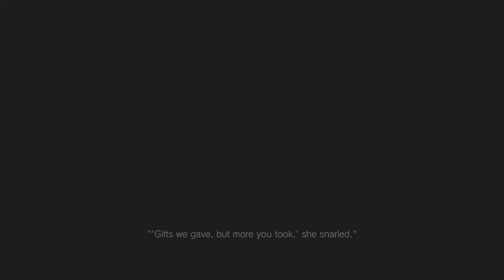Hot tall Vampire Simulator | Resident Evil 8: Village | Part 1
Part 1 of my Resident Evil Village Let's Play Gameplay Playthrough. In this Episode things kick off with a nice story book reading only to turn into a disaster as Chris and a mysterious group of killers take out Mia and kidnap our daughter and ourselves, we wake up in a crash just outside a mysterious old town with a castle overcasting it, we must find our daughter and explore the mysteries around our kidnapping.

Gameplay:
Resident Evil Village is a survival horror game developed and published by Capcom. The sequel to Resident Evil 7: Biohazard (2017), players control Ethan Winters, who is searching for his kidnapped daughter; after a fateful encounter with Chris Redfield, he finds himself in a village filled with mutant creatures. While Village maintains the Resident Evil series' survival horror elements, the game adopts a more action-oriented gameplay style compared to its predecessor.

About:
Like its predecessor, Resident Evil 7, Resident Evil Village uses a first-person perspective. It is set in a snowy explorable Eastern European village. The inventory management mechanic is very similar to that of Resident Evil 4, featuring a briefcase and the ability to move and rotate items for better storage space. Players can buy supplies, weapons, and items from a merchant, called the Duke. The players can also hunt animals in the village and have them cooked into dishes by the Duke. Eating side dishes allows the player to gain certain advantages such as decreasing the damage taken while blocking. Players can manually save the game progress by locating and using typewriters, which replaces the tape recorders seen in Resident Evil 7.

✦all thumbnails are created by myself with some art being provided by other artists If the artist is not credited be sure to let me know✦